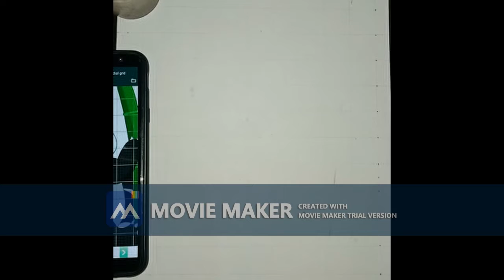how to draw panda🐼....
how to draw panda🐼🐼... very beautiful 🐼 drawing